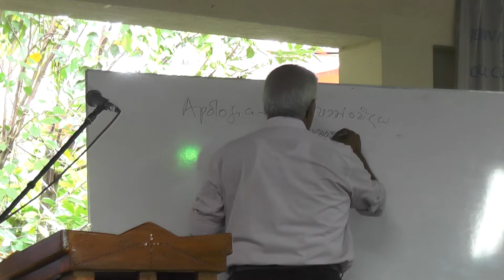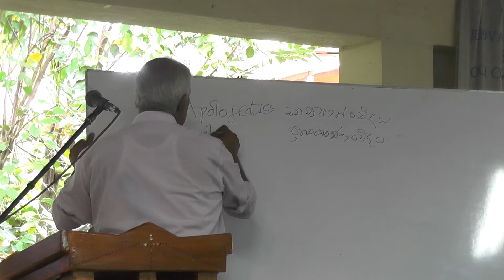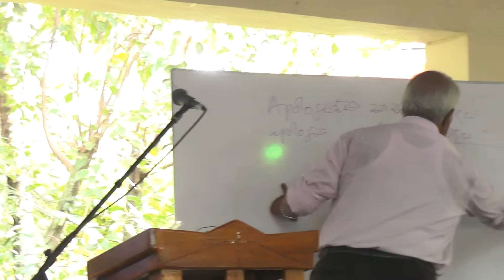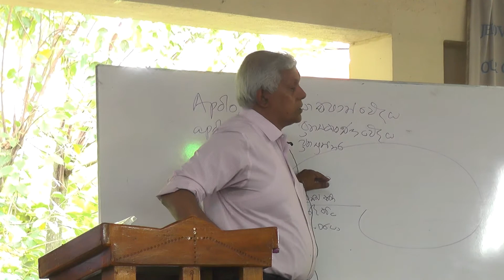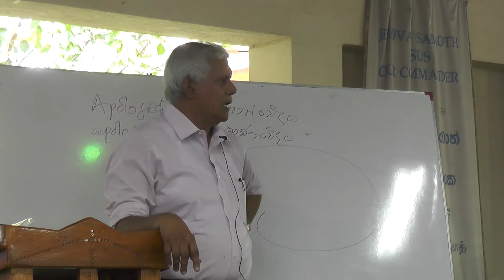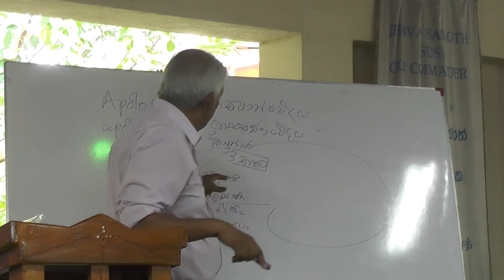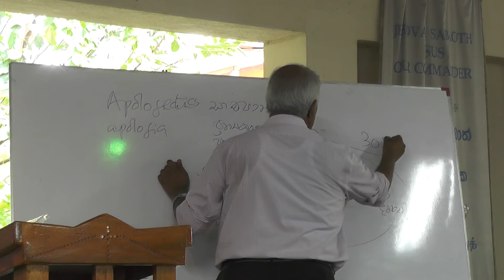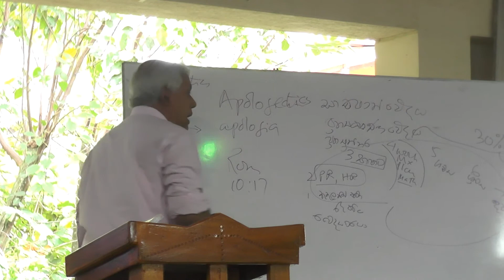තරුණ ආශා ඉෂ්ඨකරමු - 15.04.2018. වෛද්‍ය ලලිත් මෙන්ඩිස්